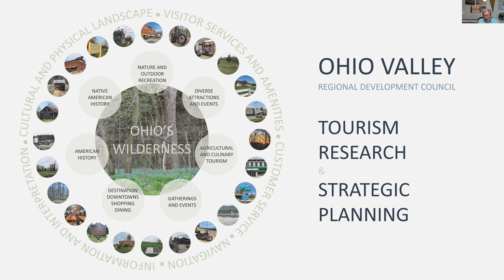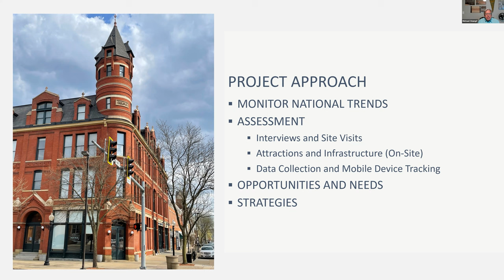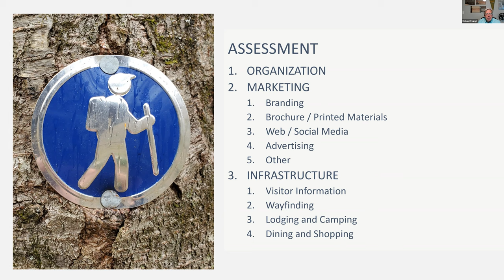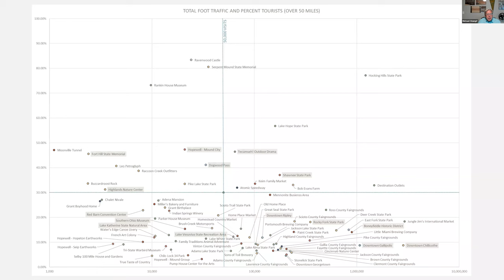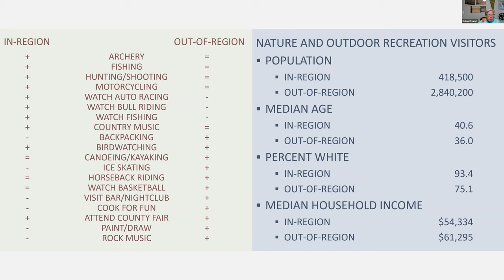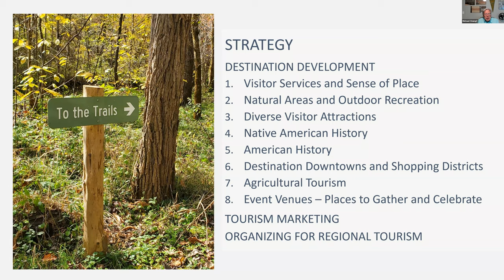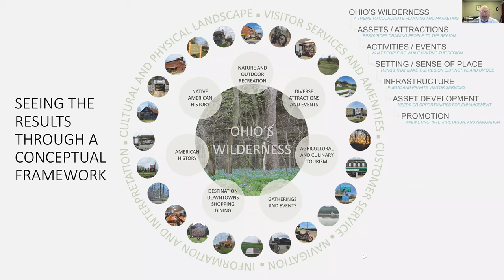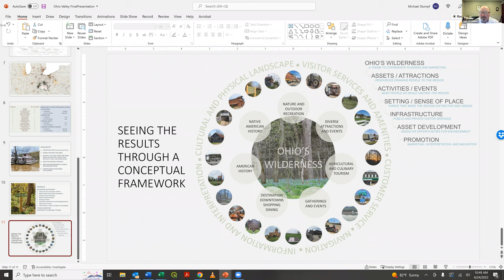OVRDC Regional Tourism Study - Final Report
On June 24, 2022, OVRDC and Place Dynamics presented the final recommendations, findings and strategies for the Regional Tourism Study that is wrapping up. The study looked at all twelve OVRDC counties, including Adams, Brown, Clermont, Fayette, Gallia, Highland, Jackson, Lawrence, Pike, Ross, Scioto and Vinton counties. Thanks to EDA CARES Act funds, OVRDC was able to commission a study to guide tourism development in the Appalachian Ohio Region. Michael Stumpf, principal at Place Dynamics, John Hemmings, OVRDC Executive Director and Jessica Keeton OVRDC Economic Development Coordinator are part of the presentation.